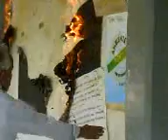Se quema CONALEP AEROPUERTO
combustion expontanea del periodico mural